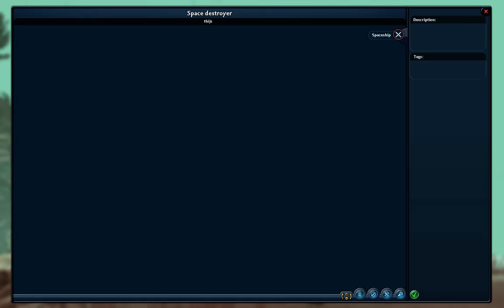Spore Ep. 2 "Making it worse"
This series is just me creating the most disgusting creature ever!
And I hope you guys enjoy it as much as me!

Anyways,
Bye byee!